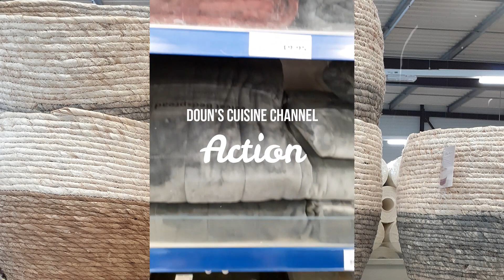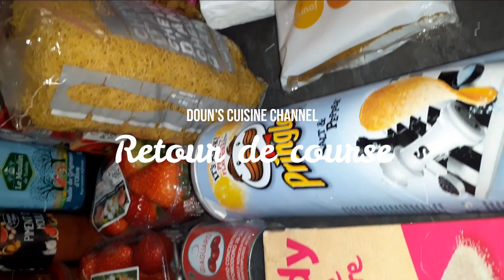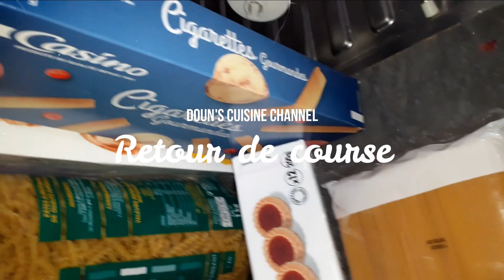"Une journée avec moi" vlog action, lidl, marché frais ( retour de course)🍜🥡